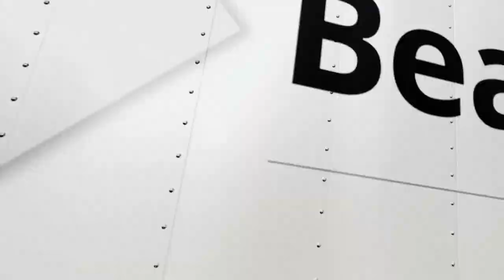Police Car Chases | BeamNG Drive